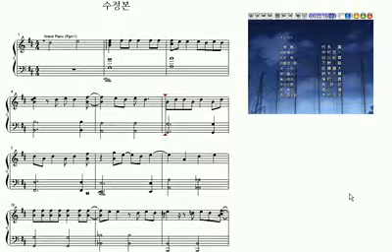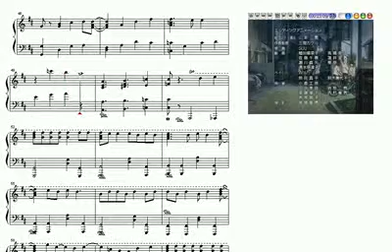크게 휘두르며 2ED - 고마워요(피아노) / Ookiku furikabutte(oofuri) 2ED - Arigato (piano)